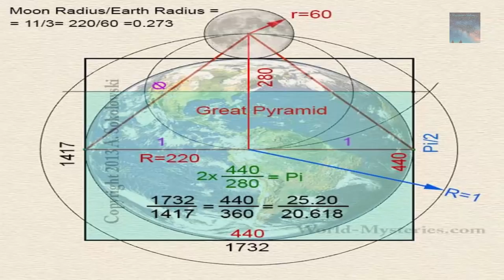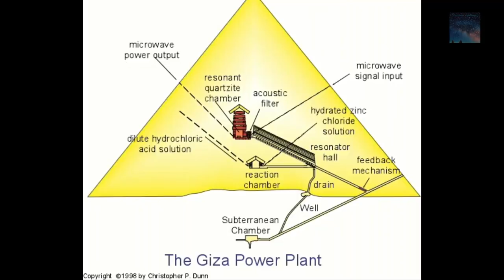Massive Cavity Discovered Inside The Great Pyramid - Mysteries Void!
There is a growing minority of Earthlings that are only now beginning to connect the dots, there are simply far too many ingenious things at play for all the evidence that debunks the Tomb idea to simply be a coincidence